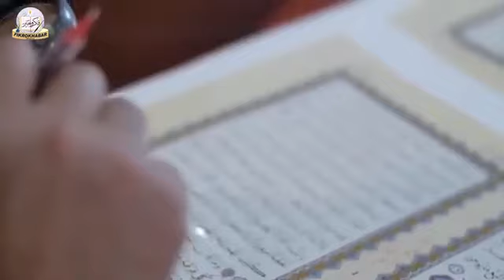7 February 2019